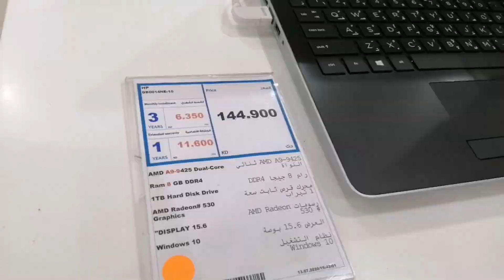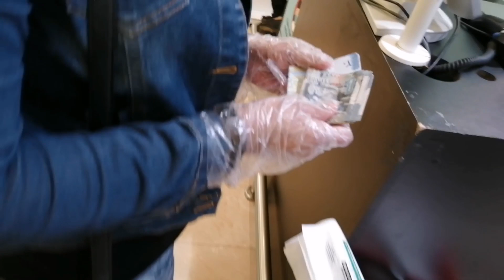My new laptop / యూట్యూబ్ కోసం నేను తీసుకొన్న వస్తువులు / my tripod / my selfie stick / ఫోన్ స్టాండ్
Hi
Kuwait Journey  kuwaitjourney
You can see my channal about

Beauty tips //  variety recipes // kuwait life style // kuwait shopping // బ్యూటీ చిట్కాలు // వేరైటి వంటలు // కువైట్ లో ని అందమైన దృశ్యాలు // కువైట్ లో షాపింగ్ // నా పని గురించి // about my work, Thank you guys. 🙏
Saport me I'm a new youtuber

Thank you so much saport me 🙏

Copyright info ©️
Please feel free to leave me a notice if you find this upload inappropriate content me personally if you are against an upload which you may have rights to the images (or) music instead of converting youtube about a copyright infringement.

Information given in the video is general purpose not to be considered as professional advice